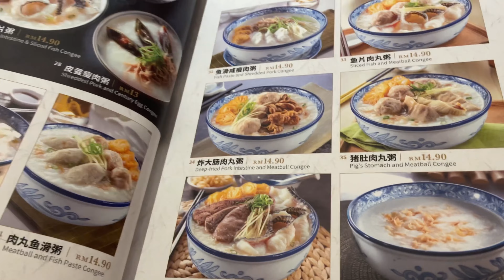Some days in my life🍀|Trip to Taman Negara🌳|How to pour agar plates🧫|Research student Life👩‍🔬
Hi all, I would love to share some days in my life here with you. Hope you enjoy it! haha.

Chapters🎥

0:00 - Intro
0:15 - Trip to Taman Negara
3:39 - Procedure to make agar plates
6:28 - Dinner
6:50 - Jogging at the seaside
7:27 - Dinner
7:46 - Strawberries
7:59 - Dinner
8:46 - Playing lantern

🎵Music🎵